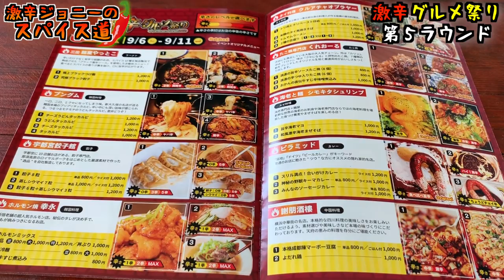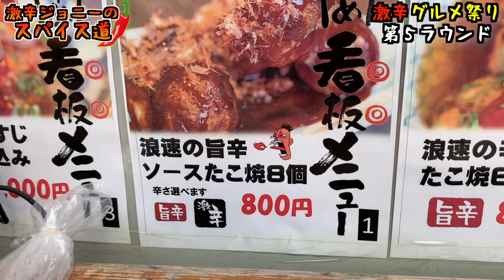【激辛グルメ祭り】悶絶！！激辛4品を食べ尽くす！！【第５ラウンド】